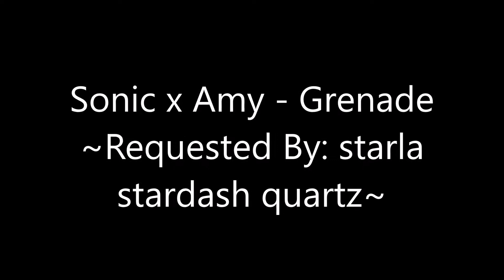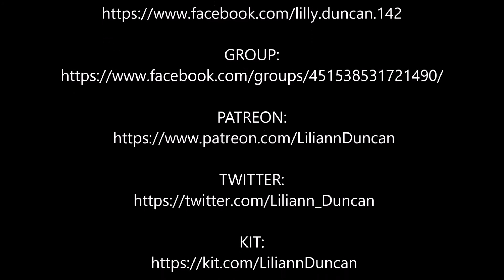Sonic x Amy - Grenade ~Requested By: starla stardash quartz~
STARRING: Sonic and Amy

Show - Sonic
Pictures - Google